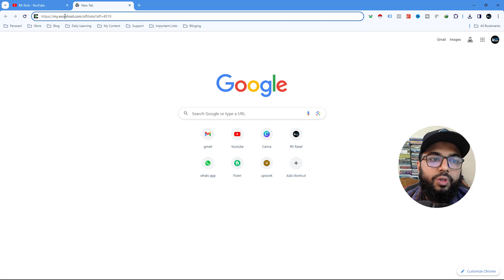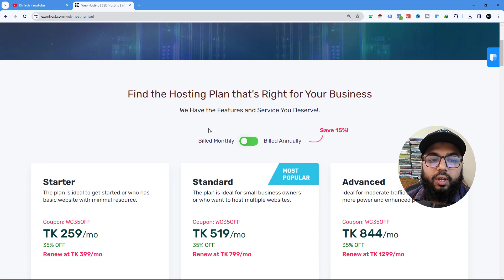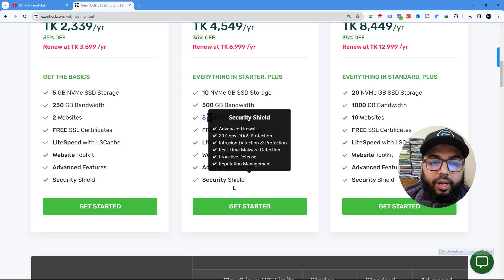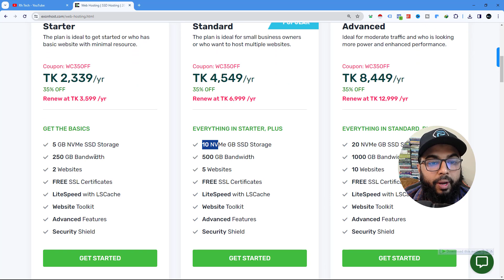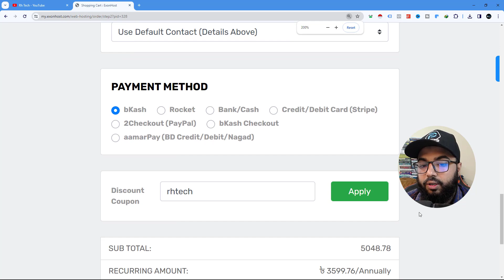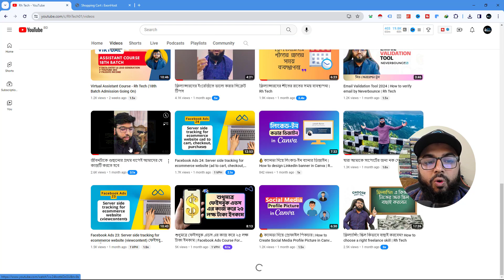৩৫% ডিস্কাউন্টে বিকাশ, নগদ বা রকেট দিয়ে ডোমেইন হোস্টিং কিনুন | Exon host Domain Hosting